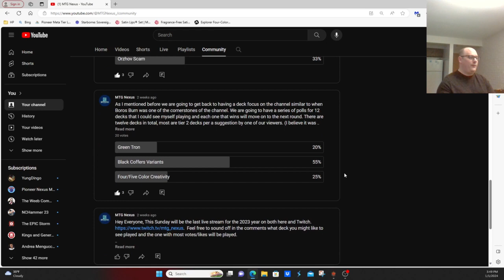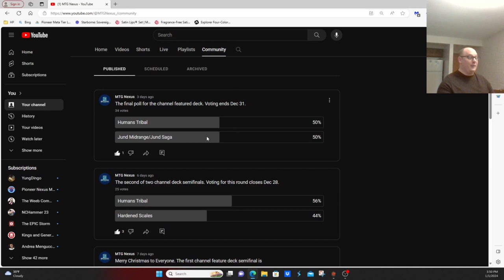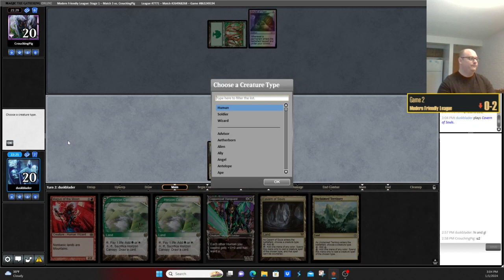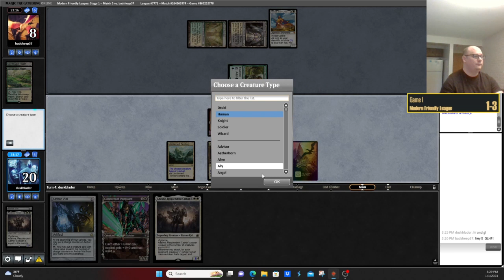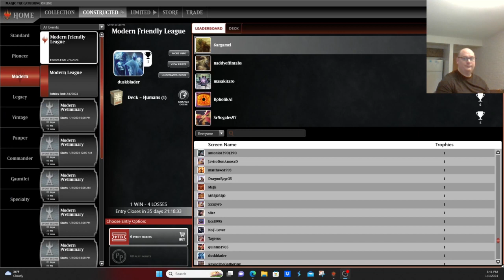Modern Five Color Humans: Disappointing | Modern Humans GP | MTG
Today we are taking a look the other deck that made the finals of the channel deck. Modern Humans Tribal.

0:00 Deck Tech
7:39 Mono Blue Tron
23:57 Amulet Titan
33:21 Amulet Titan
45:44 Dinosaur Tribal
59:23 Heliod Combo

Feel free to follow me on these platforms for more Magic: The Gathering content, deck updates, and behind-the-scenes insights.